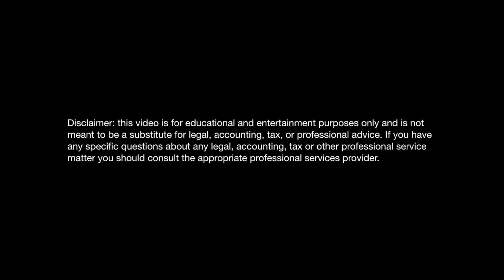25 Things You Need Know About the Paycheck Protection Program before Applying (PPP) CARES Act/SBA.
This video covers the "fine print" of the Paycheck Protection Program. It covers the things that you need to know about the program that most people miss, including:

- why the banks need you as much as you need them;
- how to get a larger "forgivable" loan by consolidating an Economic Injury Disaster Loan (EIDL);
- timing you must follow or risk getting left behind;
- the simple rules that turn the loan into a grant;
- why the Small Business Administration (SBA) is required to get this loan to you fast;
- interest rates and payback periods if you don't follow the rules;
- why your credit score usually does not matter;
- why you don't have to pay a dime in up front fees; and more.

The CARES Act provides for $349b of funding for small businesses to maintain payroll. The Paycheck Protection Program is the funding vehicle that the US Government is using to save small businesses all around the country.